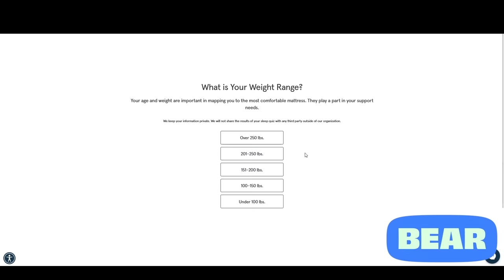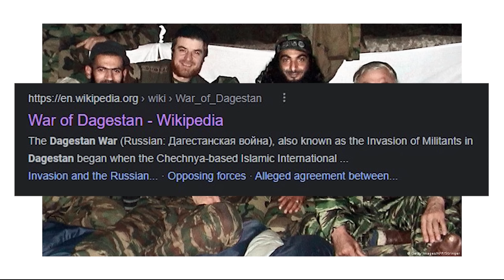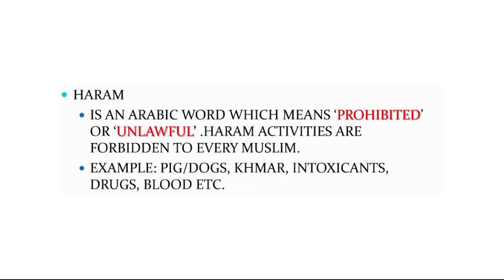Why Dagestanis (and Chechens) Are So Good At Fighting